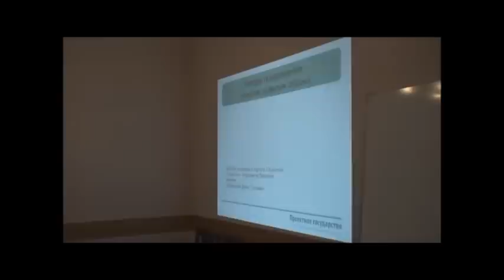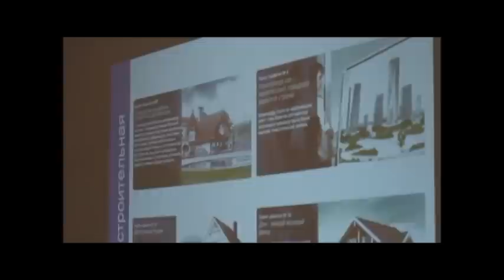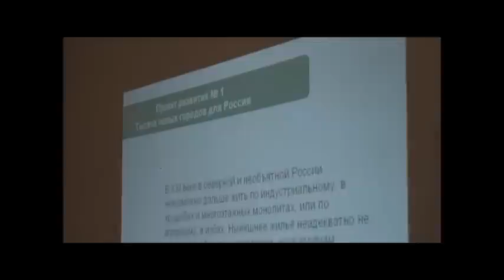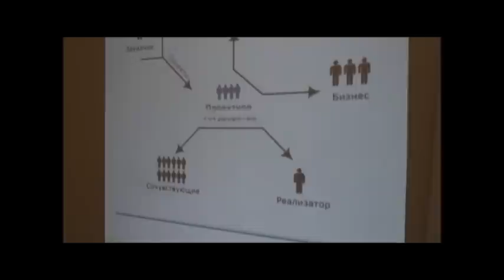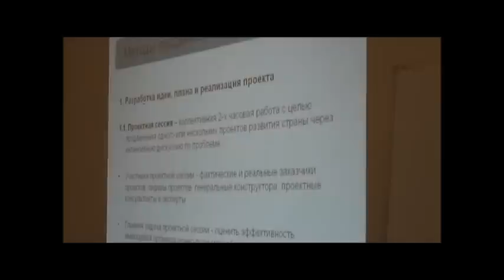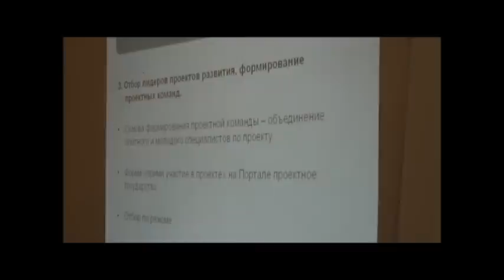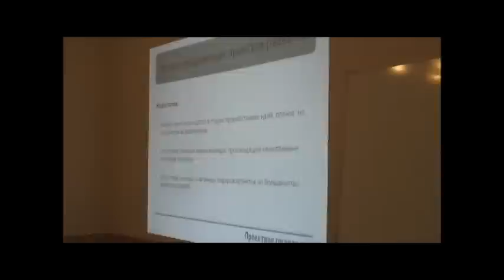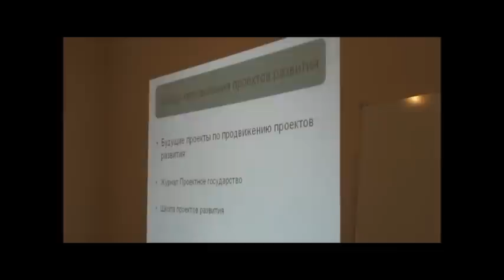Доклад о Проектном государстве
Доклад руководителя портала "Проектное государство" Дениса Пурыжинского на проектной сессии "Технологии и методы управления и продвижения проектов развития".

Москва, 6 октября 2011 г.